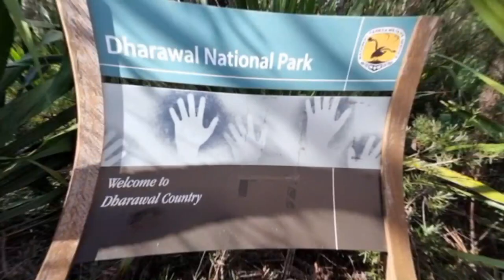Madden Falls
1 hour drive from City,
10 mis walk | flat track | EASY

this channel is about Adventure, Travel, Nature, Videography, Jazz, Bass, Guitar and Classic Car.       enjoy.